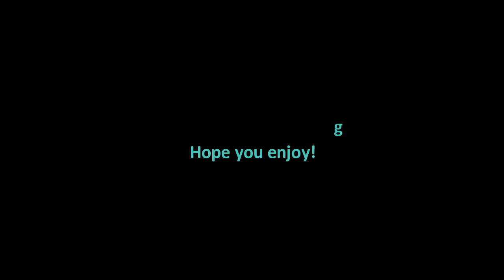Mia - Trippin Vibe Moment| Friday Night Funkin (Nekofreak Remastered)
Like for more of these edited vids!

Game On!